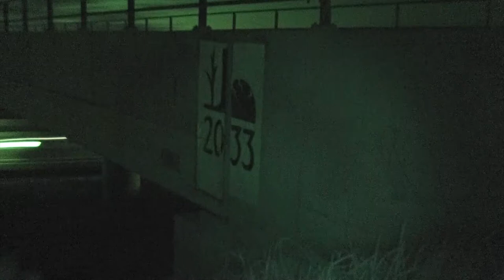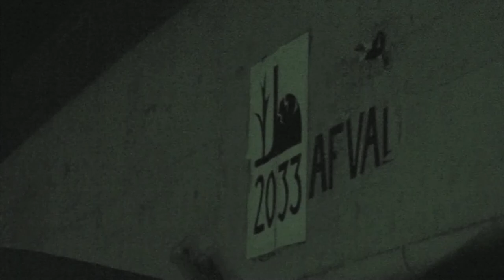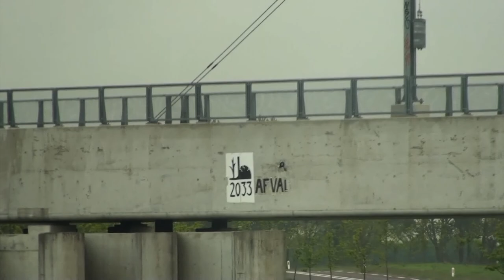Stop Borssele: posters boven de A58